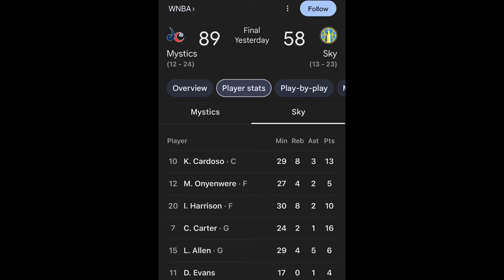🚨 Chicago Sky ⭐️ Kamilla Cardoso Exploded In Her Press Conference After Lost To The Mystics ‼️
Angel Reese was selected with the 7th pick by the chicago sky

She has got off to a great start so far in the wnba and looks to keep the momentum going

Can she bring a championships this year with so many new players?